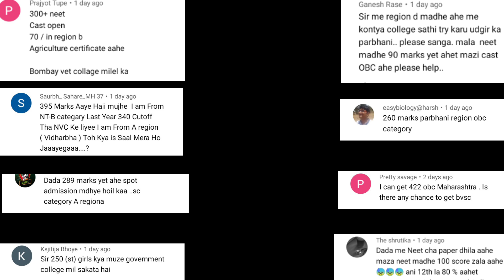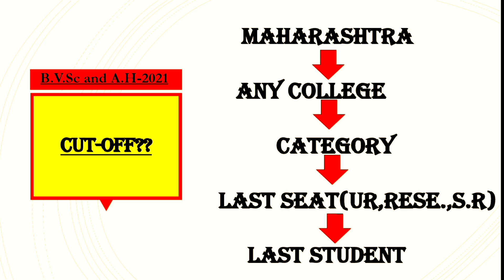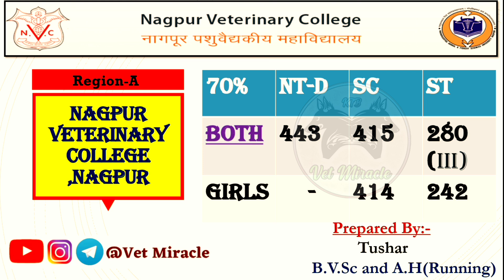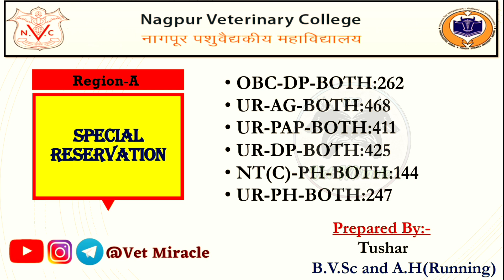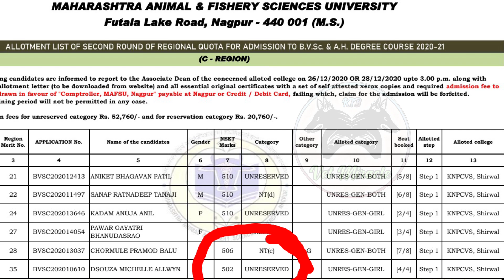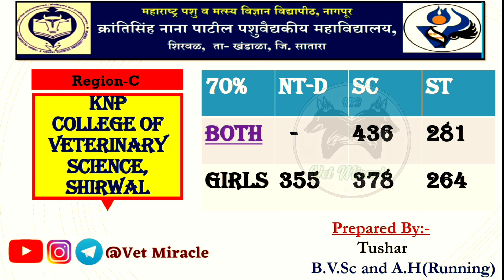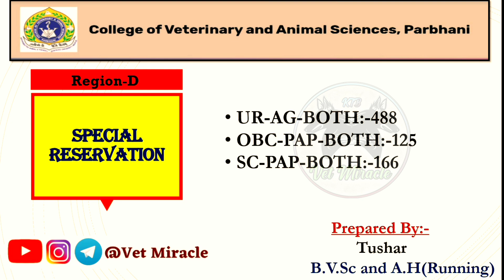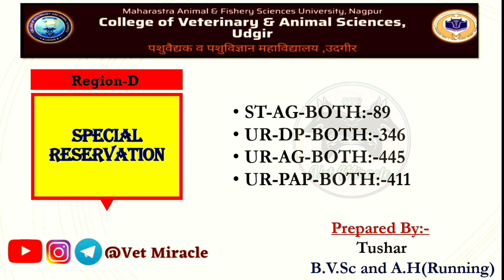2020 Region Quota Veterinary Cut off In Maharashtra (Mafsu) Veterinary, Part-3 (100% ACCURATE)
Maharashtra Veterinary Region Quota Cut off 2021||Veterinary Cutoff 2020 In Maharashtra||Part-3

Hello everyone,
         🏥👆👆 Friends in this video I have discussed in detail about Region Quota Category Wise Veterinary Cutoff In Maharashtra In 2020-21||Bombay veterinary College cutoff 2020||Nagpur Veterinary College Cutoff In 2021👨‍⚕️👩‍⚕️

⭕ chapters:-
00:00 : Intro
00:37 : 2021 Veterinary Cut-off
01:49 : Nagpur Veterinary College Cut-off
03:18 : Bombay Veterinary College Cut-off
04:37 : Shirwal Veterinary College Cut-off
07:13 : Parbhani Veterinary College Cutoff
08:13 : Udgir Veterinary College Cutoff
09:20 : Outro